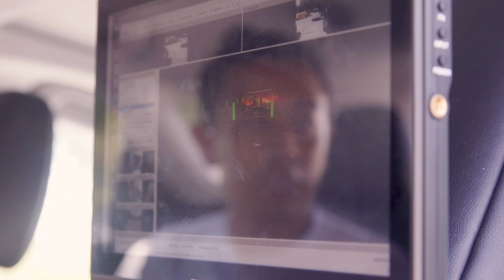Autonomy, Internet of Things (IoT), and Robotics Professional Master's Programs: Purdue University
Modern society relies on a vast number of systems, including manufacturing plants, transportation networks, supply chains, healthcare systems, power and communication systems, and social networks. These systems are rapidly growing in scale and complexity, driven by advances in autonomy and connectivity. This trend will only continue with the advent of new application domains such as robotic swarms and smart cities. Understanding how to better design and control these complex, connected and autonomous systems remains a grand challenge.

The residential Autonomous and Connected Systems (ACS) majors provide advanced engineering technical education with particular specializations in the fields of autonomy, Internet of Things (IoT) and robotics that are directly aligned with transformative technological advancements, cutting-edge research and long-term industry needs.

Follow Purdue University Autonomy, Internet of Things (IoT), and Robotics Professional Master's Programs on LinkedIn